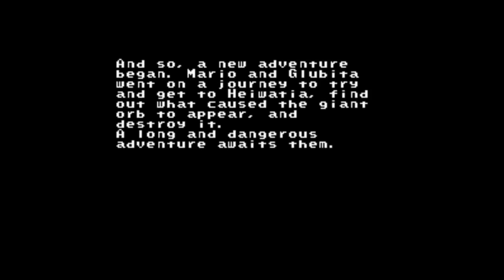[Demo1] Veränderungen seit der ersten Demo || Super Mario Travellers (Blind) – Let’s Play